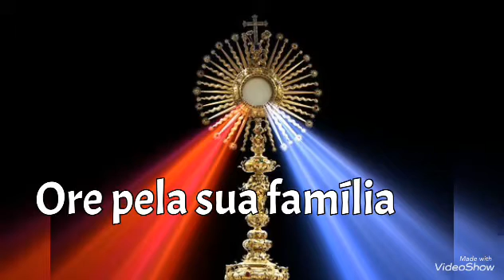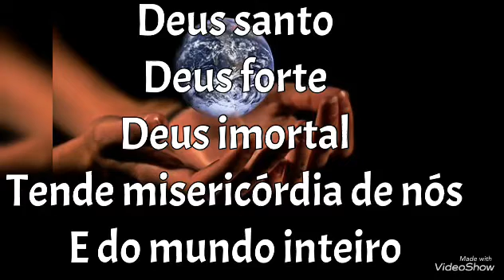Súplica cantada por você, para o mundo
Súplica cantada sete vezes, por nós, para você, para o mundo, por sua família, por seus amigos.
Na Bíblia, sete é o número de Deus, aquilo que Deus faz a favor do homem, sete aparece várias vezes na Bíblia.
Deus criou o mundo e no sétimo dia descansou.
Mateus 18:22: Respondeu-lhe Jesus: Não te digo que até sete vezes, mas até setenta vezes sete.
Estou no Instagram como anadircelia. Se quiserem é só me seguir, ficarei muito feliz.